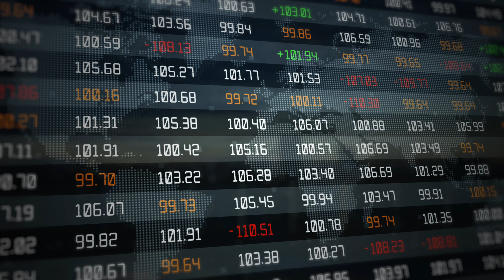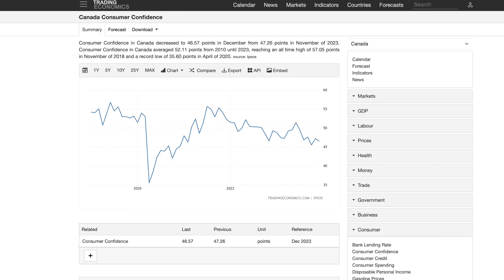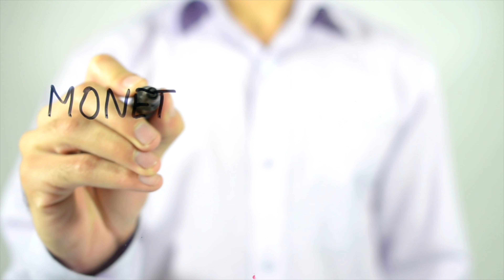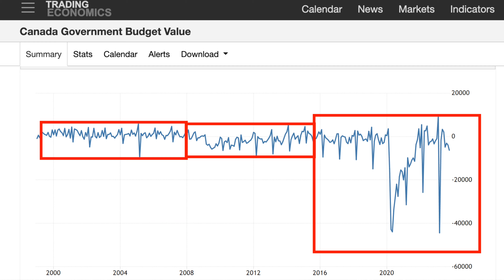Accept Living In Your Parents Basement In Canada FOREVER! Or....?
You won't hear this on mainstream news outlets like City News, CTV News, CBC News, and Global News. You won't hear real estate agents or mortgage brokers making these comparisons either.